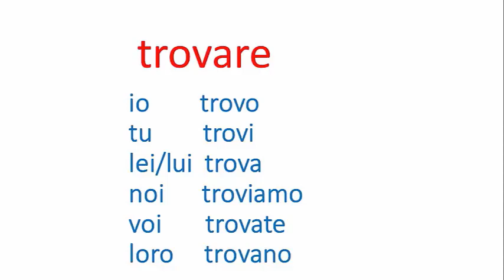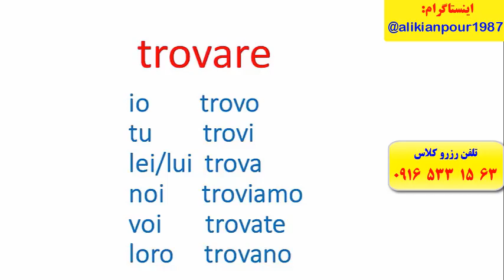آموزش 100 % تضمینی زبان ایتالیایی و آمادگی جهت آزمون استرنی (استاد 10 زبانه استاد علی کیانپور)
آموزش 100 % تضمینی زبان ایتالیایی
و آمادگی جهت آزمون استرنی استاد 10 زبانه ( استاد علی کیانپور )
تلفن جهت مشاوره و رزرو کلاسهای (استاد علی کیانپور)در اهواز
 اینستاگرام : alikianpour1987